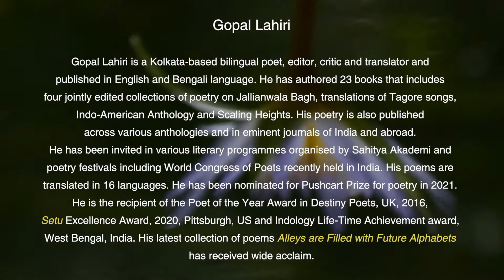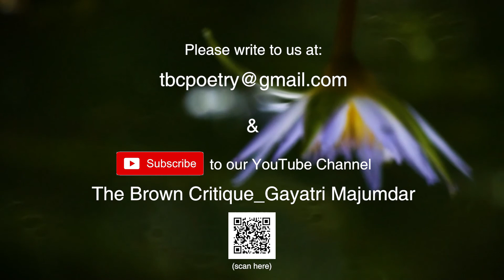Kolkata Poets Series: Poetry reading by Gopal Lahiri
The Brown Critique_Gayatri Majumdar channel presents a series of readings by eminent poets based out of Kolkata, India. All the poets write in the original English. The series is introduced by translator, critic and poet, Gopal Lahiri.

Gopal Lahiri is a Kolkata-based bilingual poet, editor, critic and translator and published in English and Bengali language. He has authored 23 books to his credit that includes four jointly edited collections of poetry on Jallianwala Bagh, translations of Tagore songs, Indo-American Anthology and Scaling Heights. His poetry is also published across various anthologies and in eminent journals of India and abroad. He has been invited in various literary programmes organised by Sahitya Akademi and poetry festivals including World Congress of Poets recently held in India. His poems are translated in 16 languages. He has been nominated for Pushcart Prize for poetry in 2021. He is the recipient of the Poet of the Year Award in Destiny Poets, UK, 2016, Setu Excellence Award, 2020, Pittsburgh, US and Indology Life-Time Achievement award, West Bengal, India. His latest collection of poems Alleys are Filled with Future Alphabets has received wide acclaim.